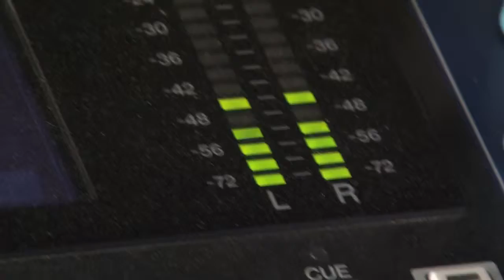Carnaval " MERCADO CENTRAL" Backstages